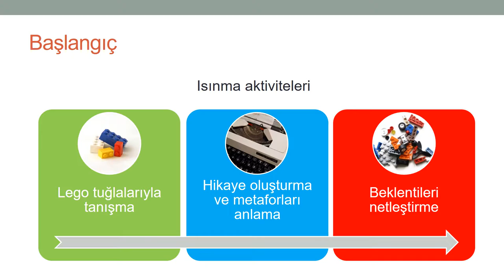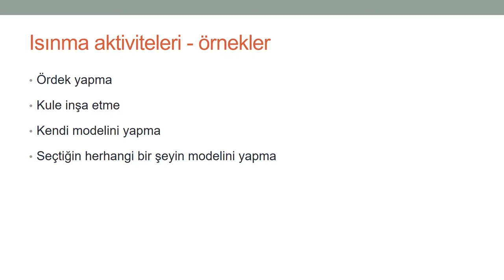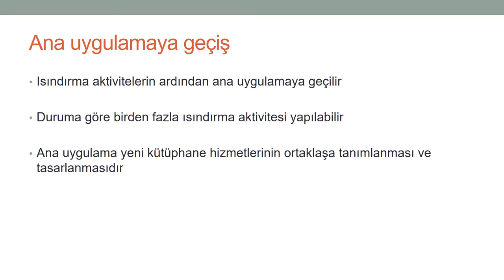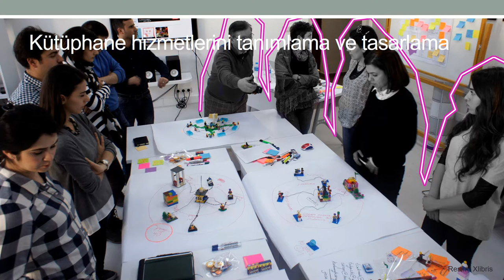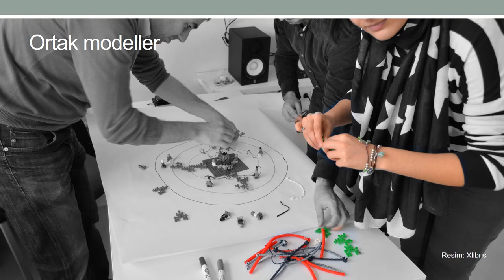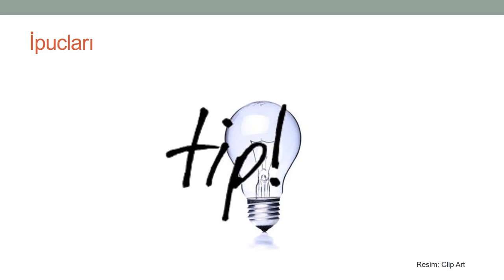Xlibris MOOC 06: Tanımlama ve Tasarım Xlibiris Yaklaşımı